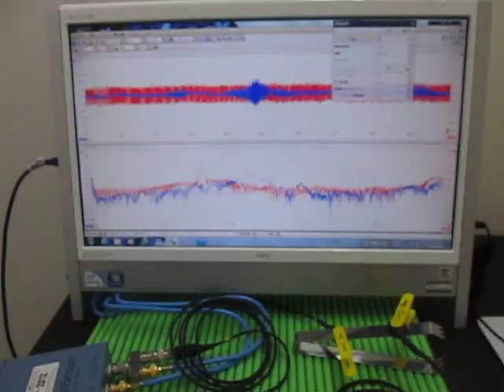超音波伝搬実験（表面検査 Ultrasonic experiments ）